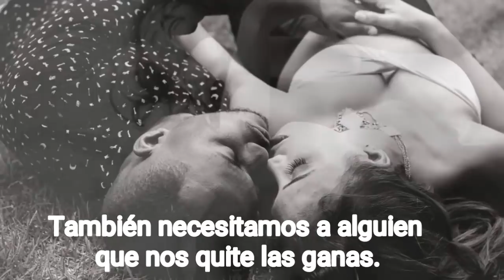🌷Las mujeres también tenemos .... para tí!!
Psicología Las mujeres también tenemos derecho a
tener amantes.
También necesitamos a alguien que nos
quite las ganas.
También somos lujuriosa y pervertidas.
También disfrutamos jugar con los
hombres.
También sabemos jugar a las cartas y tomar
cerveza.
También perdemos los modales en la cama.
También sabemos olvidar a quien nos
olvido.
También sabemos sonreír ante cualquier
situación.
Pero lo principal sabemos hacernos felices
a nosotras mismas.